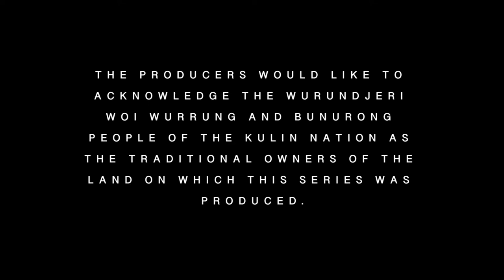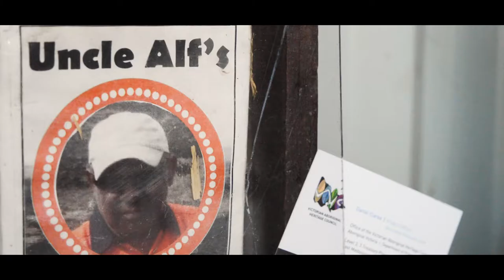Roots || Part 1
Part 1 of a three-part series about the conservation and rapid decline of the Victorian Volcanic Plains. Created for a university studio as a group project.

Editor: Sonja
Cinematographers: Sonja & Jen
Sound-designer: Derek